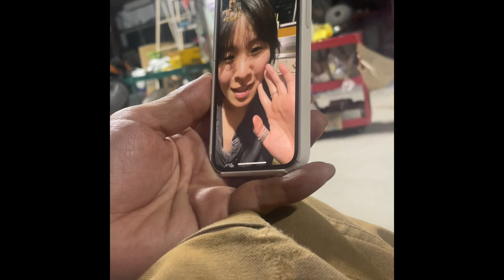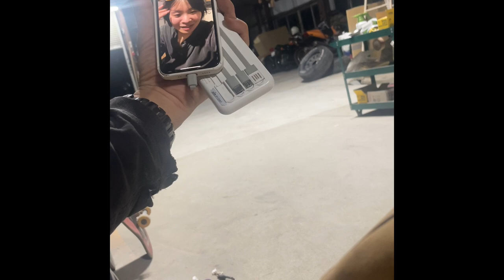友達が沖縄に来てる韓国の人とFaceTimeしだした